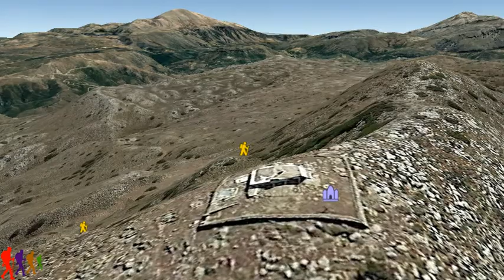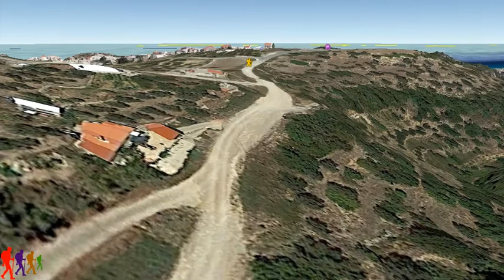Ρέθυμνος Αρμένοι - Βρύσινας - Χρομοναστήρι 7,6 χλμ.